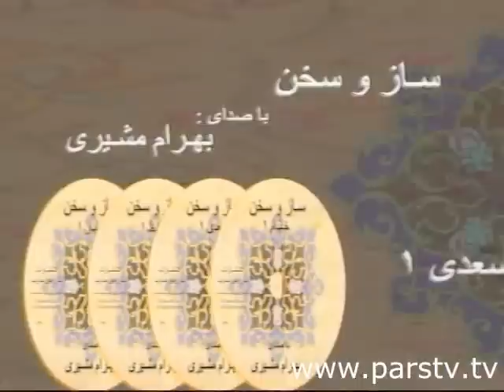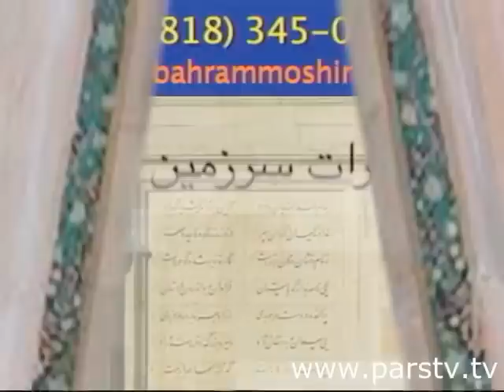Bahram Moshiri, بهرام مشيري « اصلاحات ارضي »؛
IRAN, BAHRAM MOSHIRI, MOHAMMAD REZA PAHLAVI, LAND REFORM, WHITE REVOLUTION, JOHN F. KENNEDY, ALI AMINI, MANOUCHAHR EGHBAL, PARS TV,